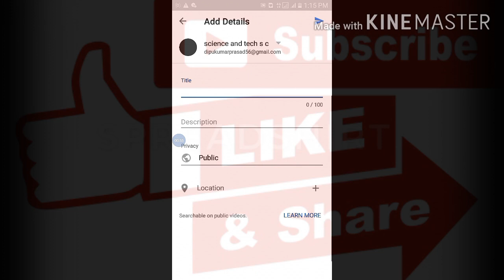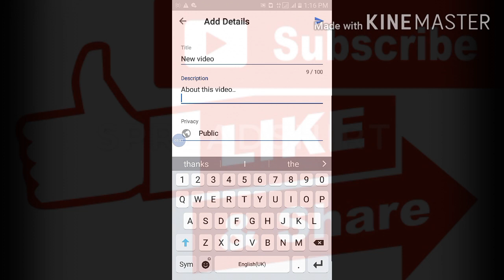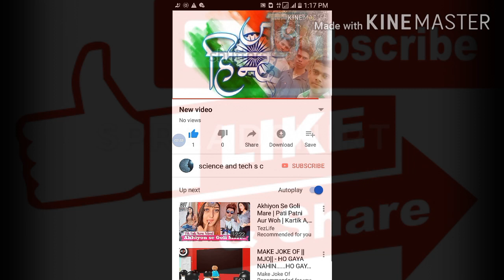How to upload video on YouTube an android | youtube par video upload kaise kare